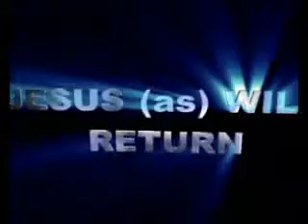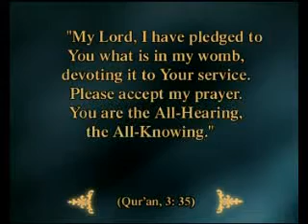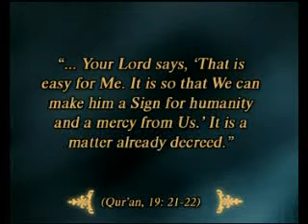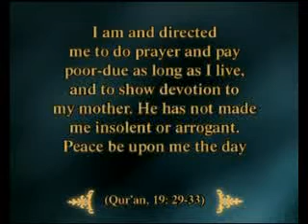JESUS AS WILL RETURN 1OF4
The life of Prophet Jesus is full of miracles acknowledged by God, from his birth to his ascension to the sight of God. There is one more miracle to come; one which believers in the two great revealed religions are impatiently waiting to come about: His second coming to Earth.